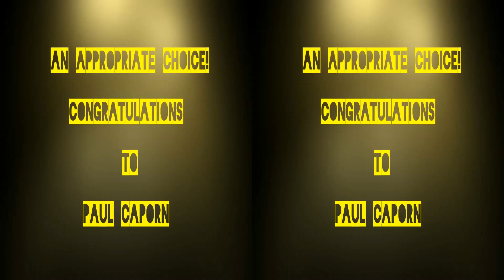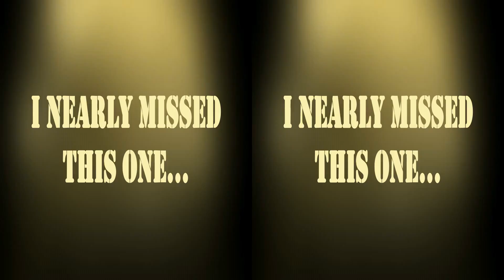Отдых На Кипре Пляж Айя Напа 2014 [Пляжный Отдых На Кипре]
Island (Geographical Feature Category) Beach (Geographical Feature Category) Ayia Napa (Statistical Region) Recreation (Media Genre) Кипр Отдых на Кипре лучший отдых на кипре куда поехать отдыхать отдых на кире отзывы отдых на кипре отели Protaras (Location) Средиземное море Cyprus (Country) Laura Beach hotel Красивые девушки смотреть приколы отдых с детьми Остров Кипр закат на море цены на кипре курорты кипра смотреть всем видео приколы лучшие отели отели кипра Лето 2014 Лучший пляж остров кипр Протарас кипр отдых Отпуск пляж айя напа приколы море корабль Лето остров видео отдых Cyprus Отель цены